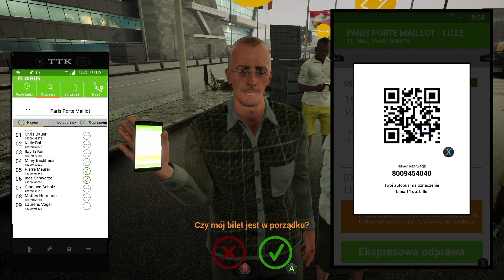MAN Lion's Coach 3rd Gen - Paris Porte Maillot - Lille - Fernbus Simulator XBOX Series X Gameplay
MAN Lion's Coach 3rd Gen
Paris Porte Maillot - Lille via Rouen
Fernbus Simulator XBOX Series X Gameplay

Gameplay recorded with Elgato HD60 X + XBOX Series X